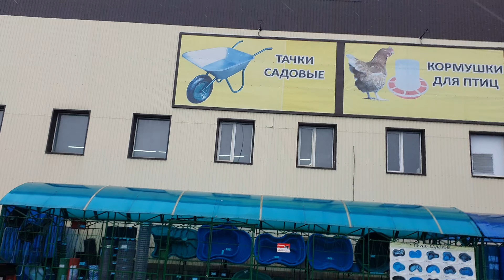VLOG: СОВСЕМ СКОРО МЫ ПЕРЕЕДЕМ 🏡 ЗОЛОТЫЕ РУКИ 👐 13.03.23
💲Поддержка канала:
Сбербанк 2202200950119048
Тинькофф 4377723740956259